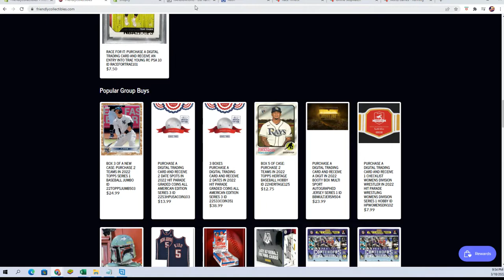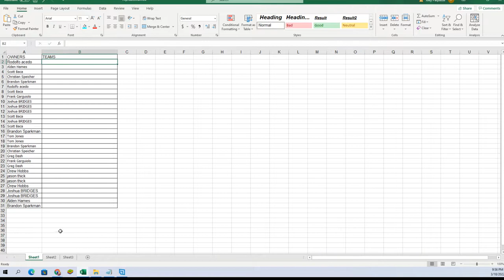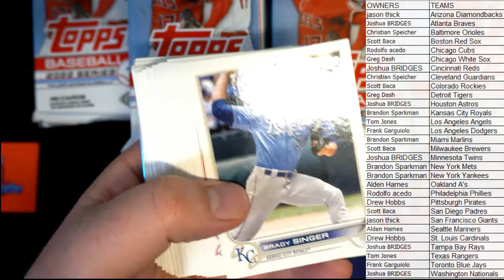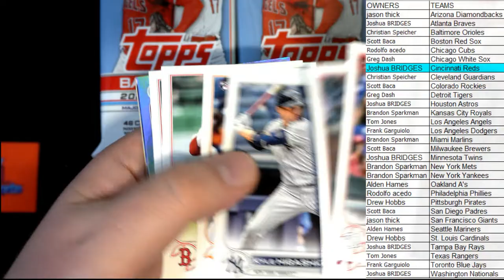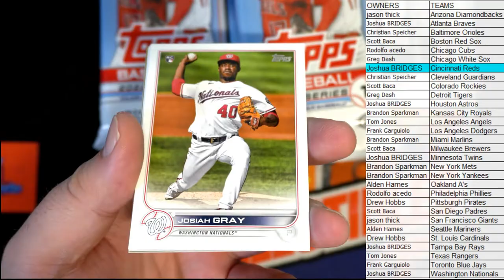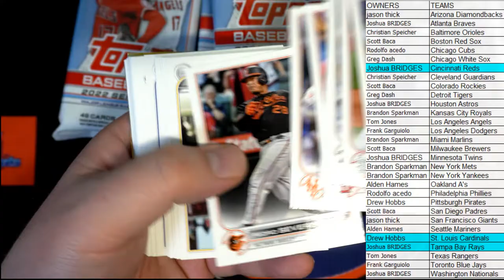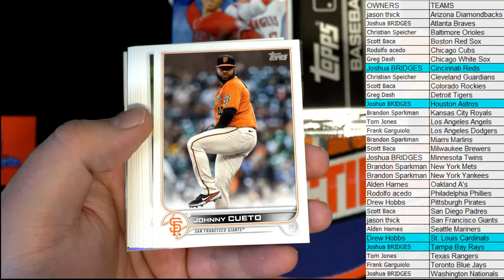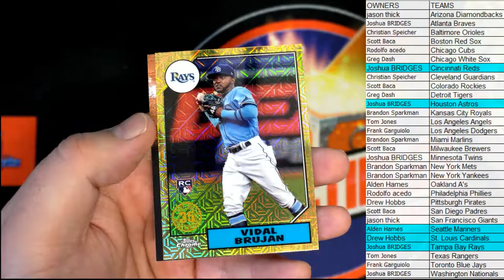2022 Topps Series 1 Baseball JUMBO ID 22TOPPSJUMB502